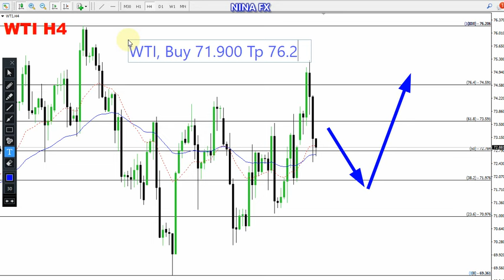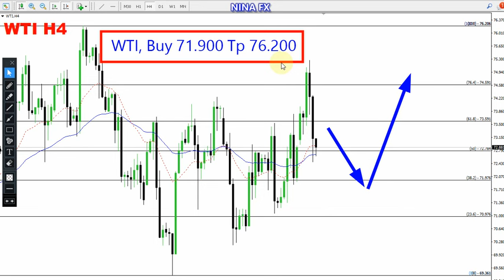Crude Oil WTI Weekly Analysis for January 15-19, 2024 by Nina Fx